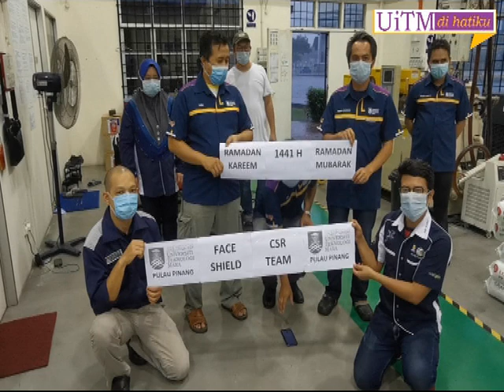CSR Face Shield UiTM Pulau Pinang ucap Selamat Menyambut Ramadhan bagi tahun 2020